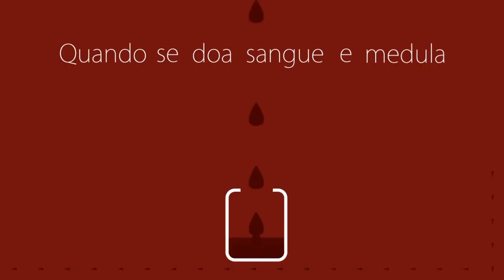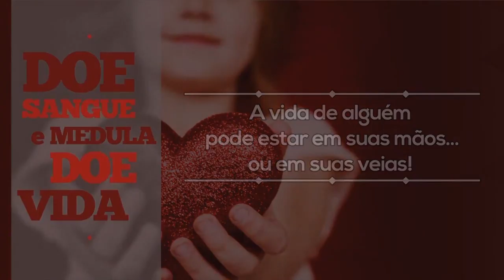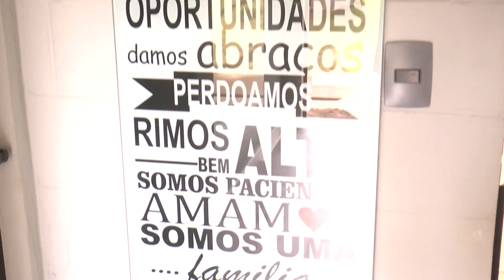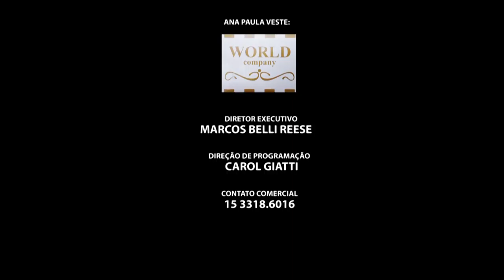TV Imóveis 145 - Realização do sonho da Casa própria sem burocracia | Decoração com Vidros